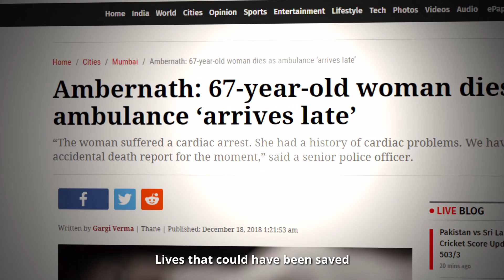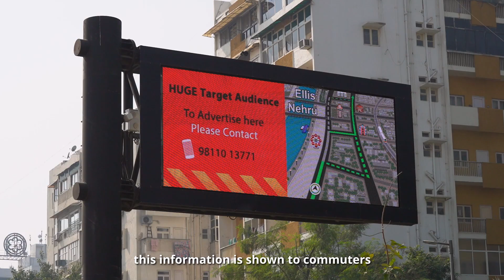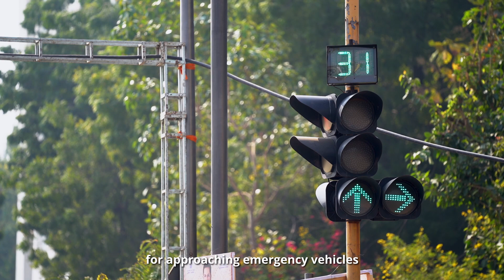V2X Technology- Green corridor - Zerosum- 5 min video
ZERO-SUM, LTD., with the support from the Ministry of Internal Affairs
and Communications, JAPAN and in collaboration with Connected Solutions Company,
Panasonic Corporation and with approval from the Ahmedabad Municipal Corporation in
INDIA, conducted a demonstration experiment showcasing an emergency vehicle priority
system (Green Corridor System) that uses a UHF band based Japanese originated
international standard V2X communication technology.